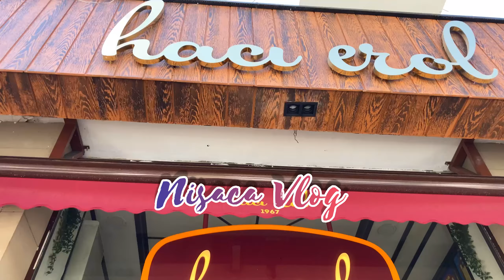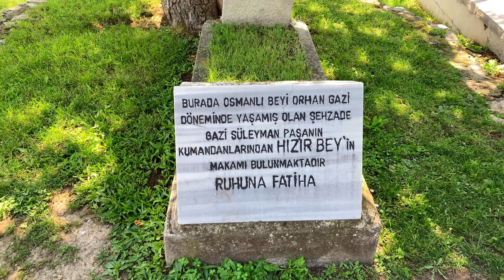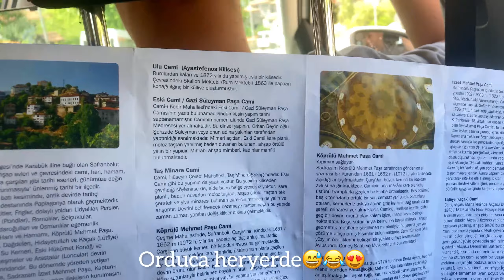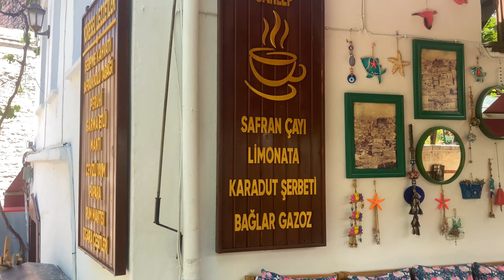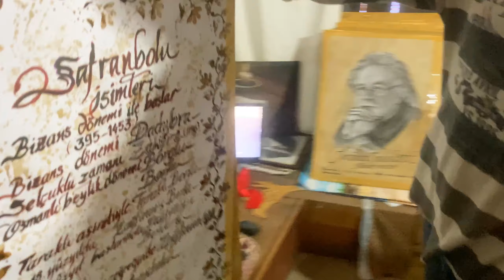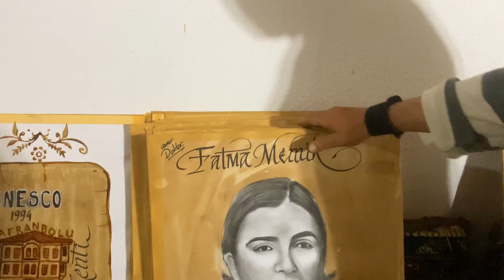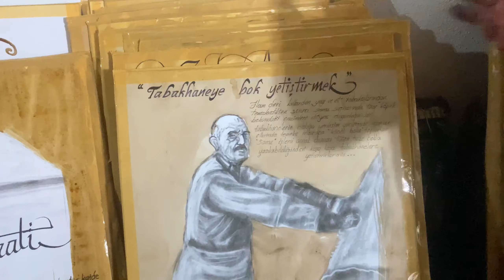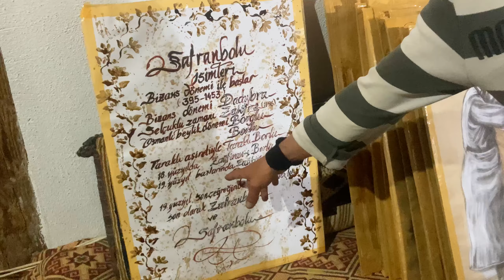📍SAFRANBOLU Vlog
Hepinize kocaman ve sevgi dolu merhabalar…
Yine çok güzel,keyifli ve bilgilendirici bir video ile geldim.Dünya kültür miras listesine girmiş olan özel ve güzel ilçemiz Karabük/Safranbolu’dayım.Bu gidişimi saymıyorum cünkü konaklamadım.Tekrar gidip doya doya gezeceğim.Şimdilik kadrajıma bunları alabildim.Ânı heybeme bir yer daha eklenmiş oldu.Dilerim beğenirsiniz.Beğeni ve yorumlarını benimle paylaşır iseniz çok mutlu olurum.Teşekkür ederim.🙏🏻

O halde izleyen herkese iyi seyirler!😍